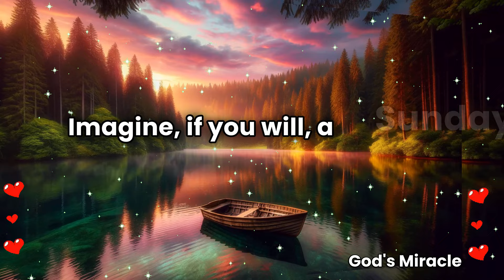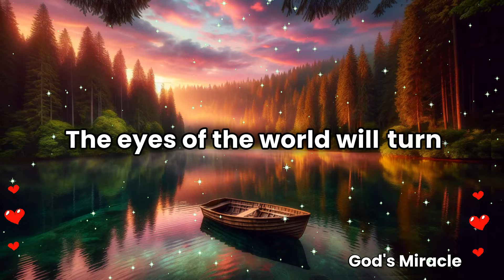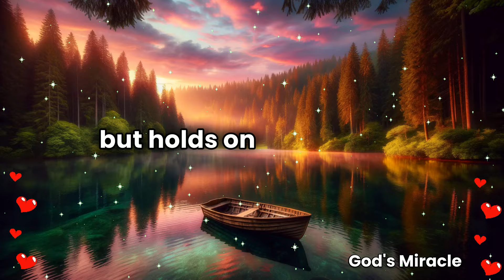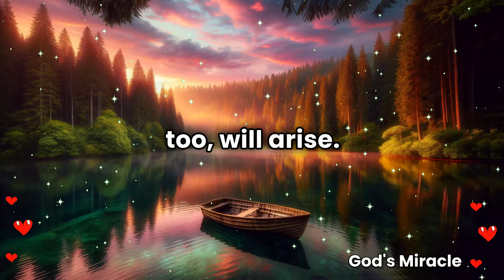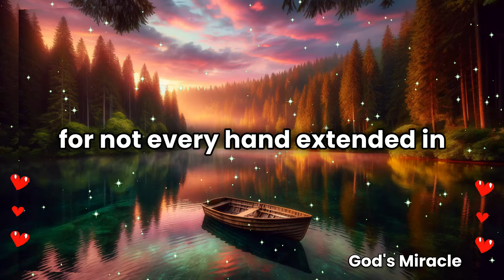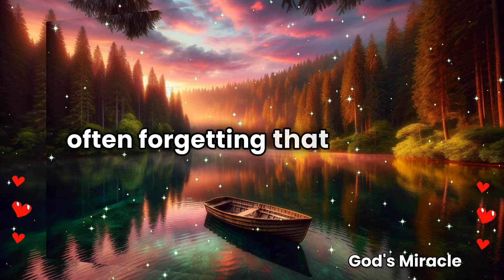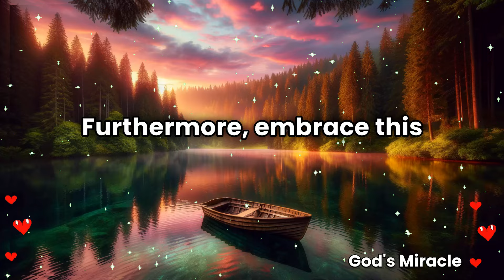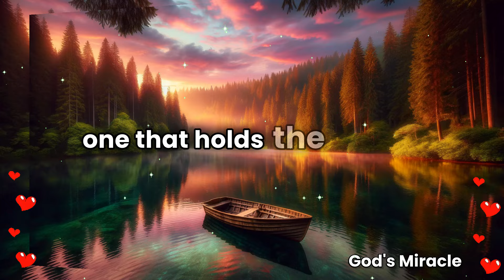💌 A big celebrity will ask you out on Sunday, and you'll go viral...